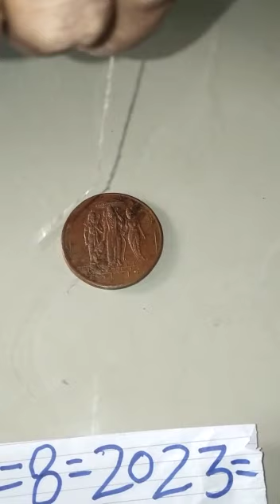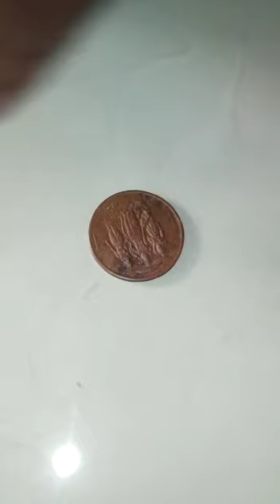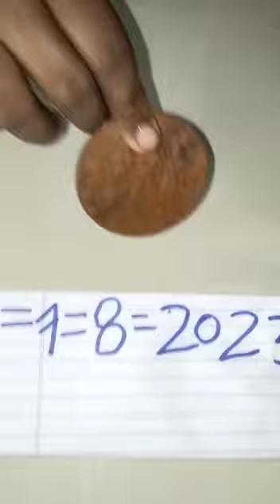Ram lakshman Sita coin